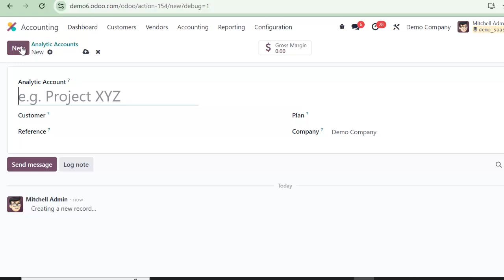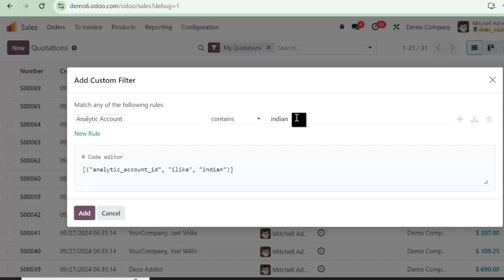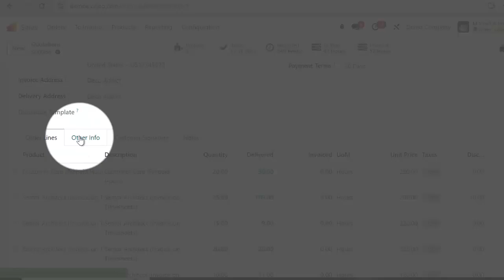View Sales Orders Filtered by Analytic Accounts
Sales order, purchases, invoices etc can be viewed by using analytic accounts using custom filter.  Watch this video to watch

analytic account,
sales order
odoo malayalam
odoo tutorial